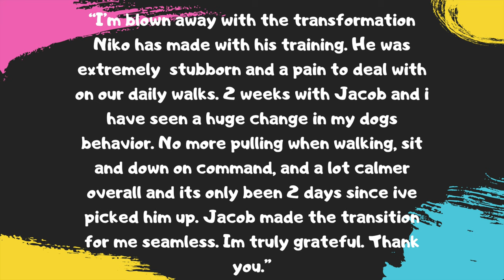Pomsky “Niko” l Awesome Obedience Transformation l Off Leash K9 Training